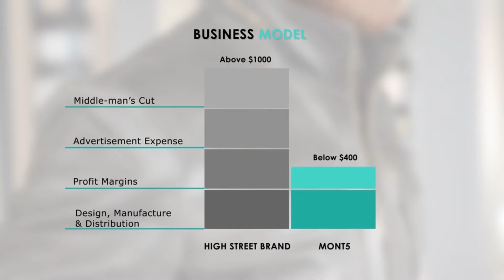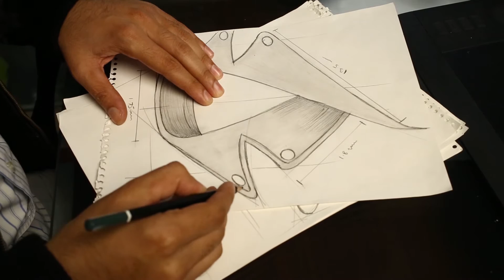MONT 5 | Tailormade. Customized. Premier Quality Leather Jackets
We are MONT5 and we are here to give you leather jackets that are crafted to perfection using only the highest quality leather from the finest tanneries. All that at an affordable price tag! And we're doing this by cutting the middle man out and sharing the profits directly with the craftsmen.

And not only that we're giving you a personalized experience and a perfect fit with ZERO extra costs.